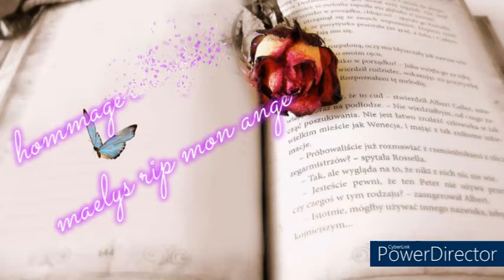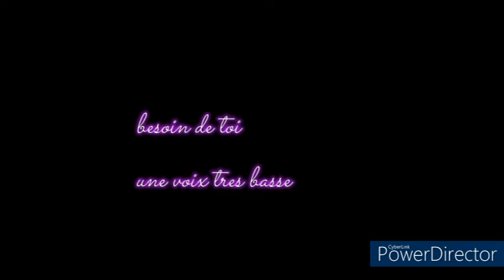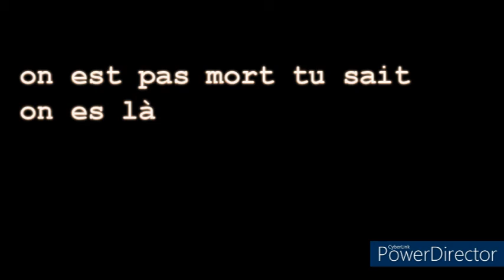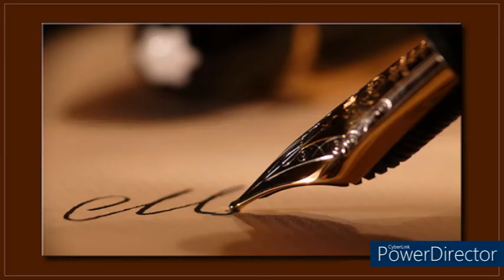tci pve maelys(.avec mon lapin ca va .★..merci💜❔❔❔❔⁉